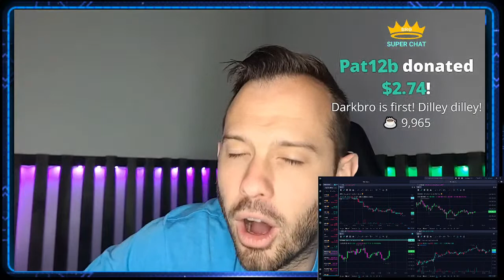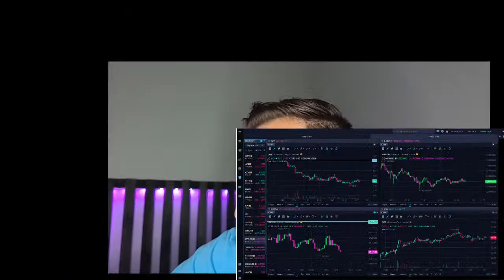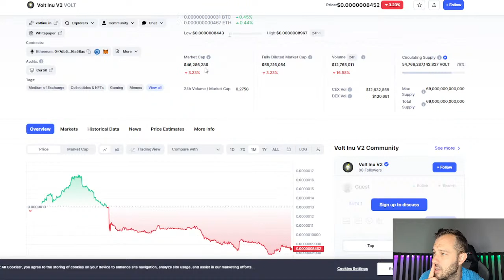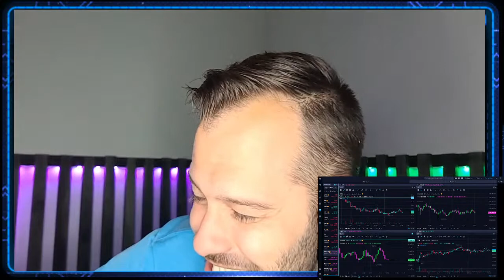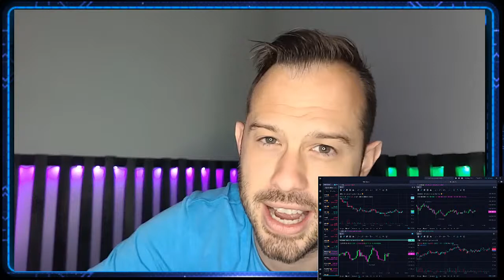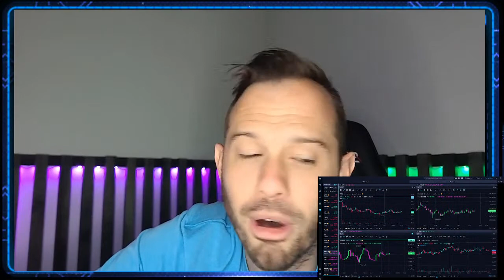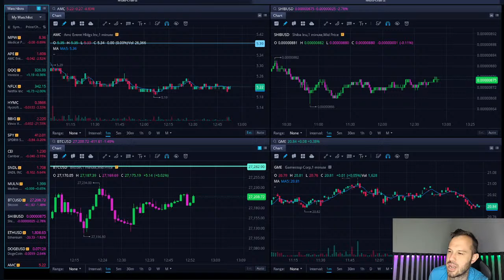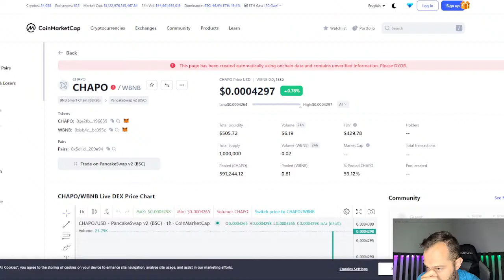[LIVE] Stock Market and Cryptocurrency Trading Q&A PEPE SHIB LUNC AMC Thursday!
PEPE is making new recent highs, AMC Stock and Shiba Inu Coin SHIB Live analysis and price action!  AMC Stock is getting closer to squeezing as time goes on, but how will we know when the AMC Short Squeeze is upon us?